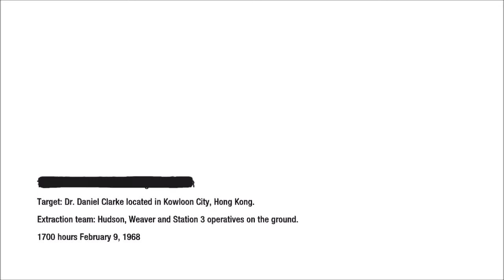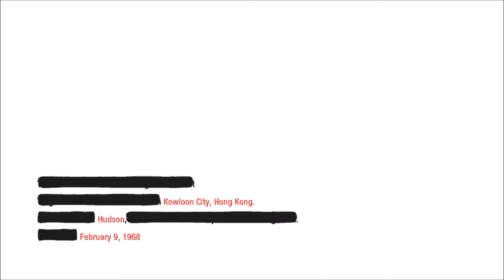Lets Play Black Ops 1 Campaign! #6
I hope you guys enjoyed the video! I love you guys! Peace!